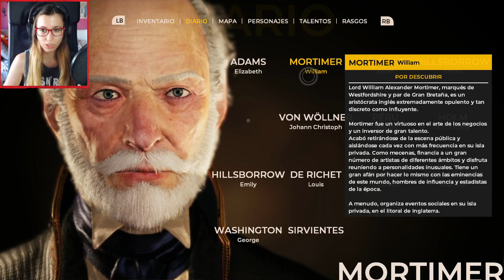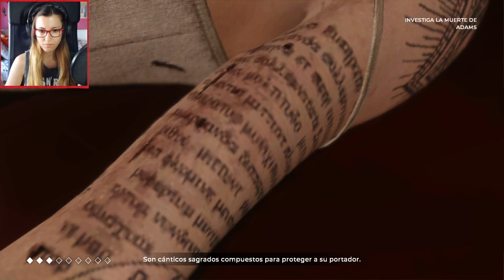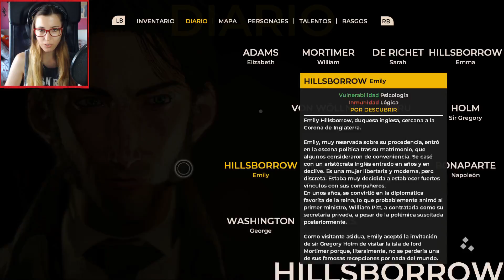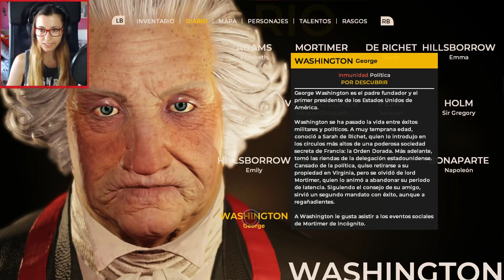The Council #1 - Episodio 2: "Hide and Seek" - Let's Play Español || loreniitta90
Música del ending: Gossamer Wings de Derek & Brandon Fiechter